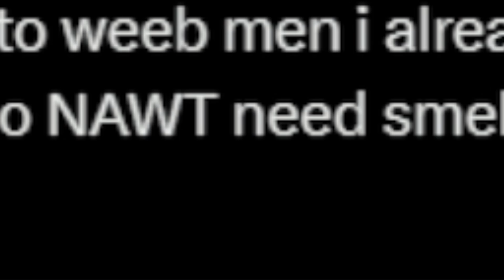This image started a War on Twitter